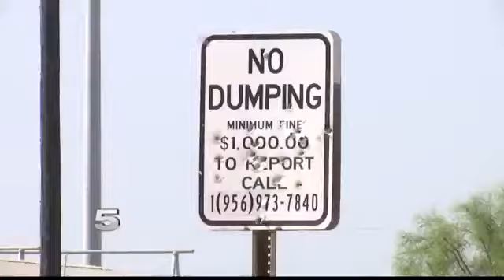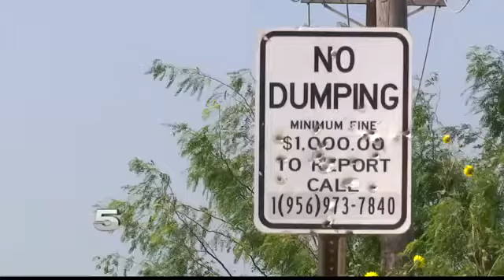Residents Fed Up with Illegal Dumping Site in Donna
The area is cleaned on a regular basis, but residents said people trash it right after.